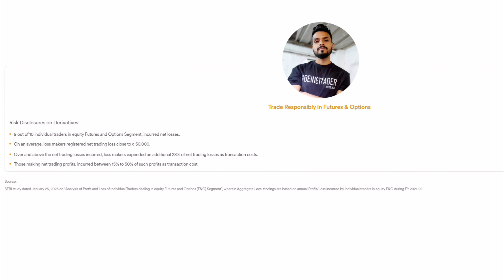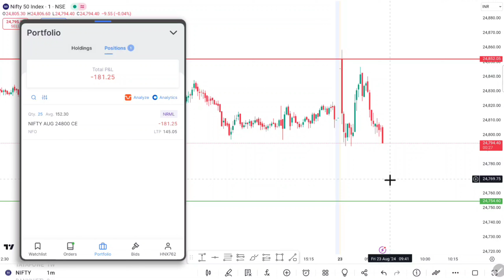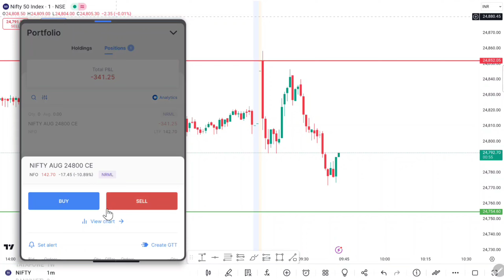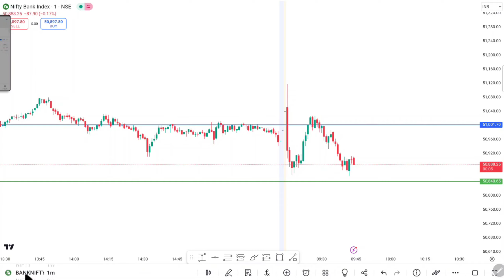Never trade without Stop-Loss❗️|| 🔴 Live Option Trading in Nifty-50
Welcome to this live Daily trade video in Bank Nifty. In this video, we will be discussing a real-time sl hunting trade that we are currently executing in the Bank Nifty segment of the Indian stock market.

By the end of the video, i hope to provide you with valuable insights on how to trade in the Bank Nifty segment of the Indian stock market and how to manage risk in real-time trades.

Live option trading,Live option trading youtube,Live option trading in Zerodha
Being trader
SL hunter
Sl hunting
daily profit and loss